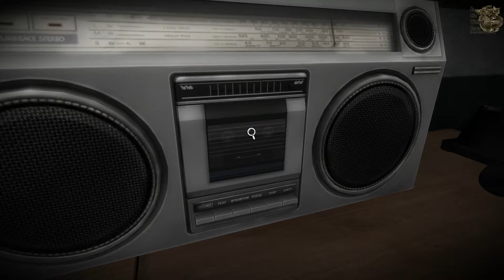White Day A Labyrinth Named School[#4] - Новорожденный (Прохождение на русском(Без комментариев))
Школа: Белый день — это приключенческий 3D хоррор в азиатском стиле. Игра повествует о школе, хранящей множество легенд, а также об одном школьнике и четырех школьницах, по какой-то причине оказавшихся взаперти, и невольно ставших свидетелями загадочных и страшных событий.

Яндекс Деньги
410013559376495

Web Money
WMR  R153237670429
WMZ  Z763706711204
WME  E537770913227